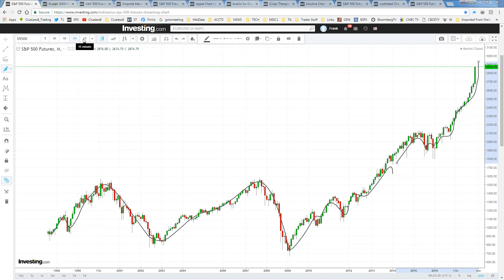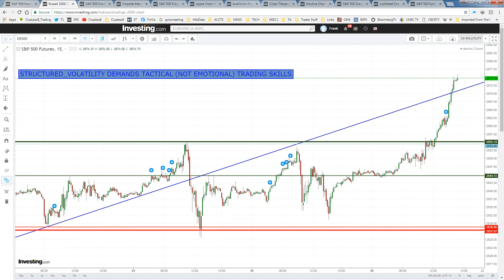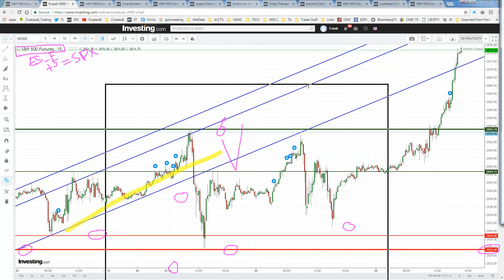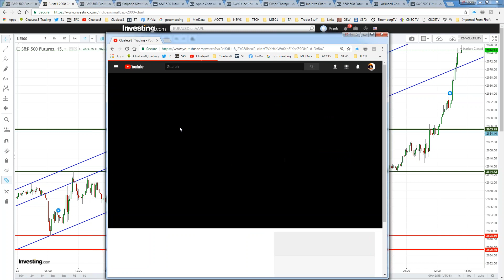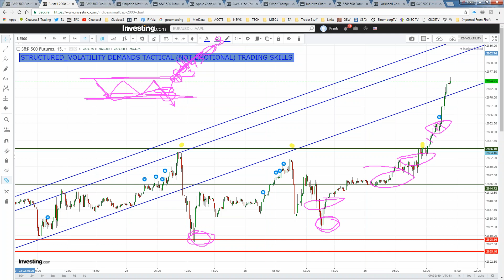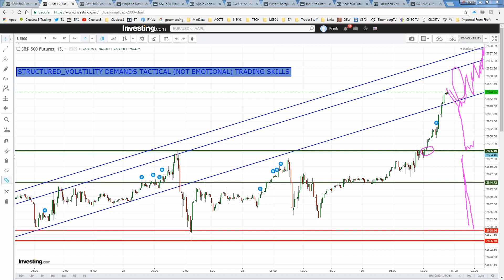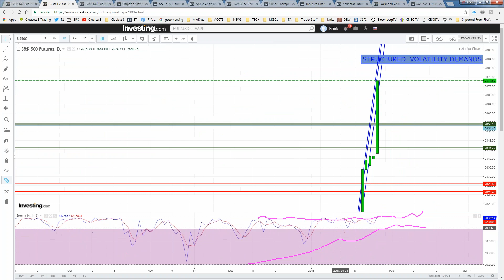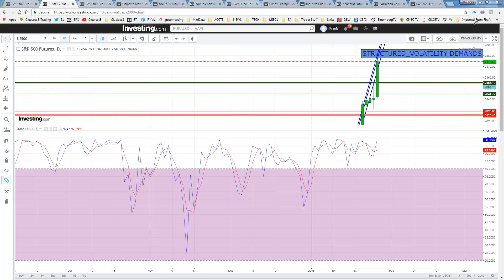FREE WEBINAR - TACTICAL TECHNICAL CHART STRUCTURES FORECASTS - BEHAVIORAL GAME THEORY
BASICS OF TECHNICAL ANALYSIS & PREDICTIVE_ANALYTICS & MARKET FORECASTS . RETAIL TRADER BEHAVIORAL DEFICIENCIES & TRADING ERRORS.